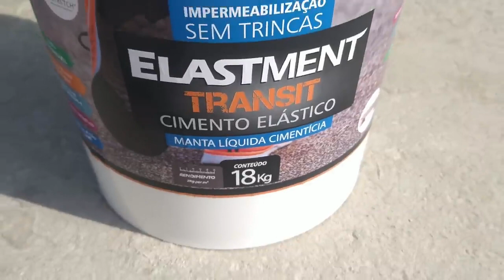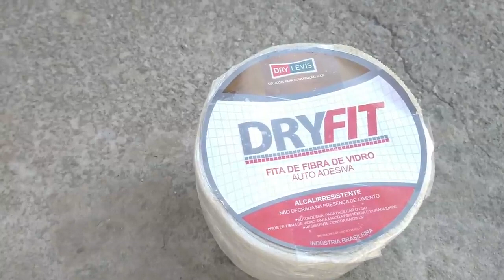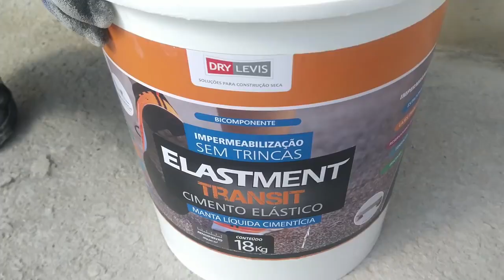TRÂNSITO NA LAJE SEM PROTEÇÃO MECÂNICA, PODE? ELASTMENT TRANSIT - IMPERMEABILIZAÇÃO TRANSITÁVEL!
Fala pessoal!
Sabe aquela dúvida que bate logo após terminar a impermeabilização da sua laje, e agora precisa ou não de proteção mecânica?
Pois é essa dúvida não é só sua!
Então assista esse vídeo até o final e conheça o ELASTMENT TRÂNSIT, esse produdo incrível que garante impermeabilização transitável para sua laje!

Dá um play no vídeo e ESCUTA O VÉIO!
Gostou e quer comprar?